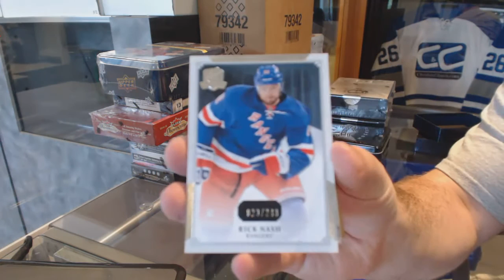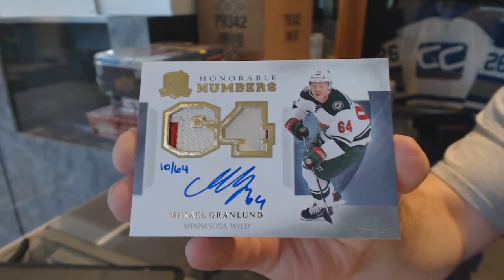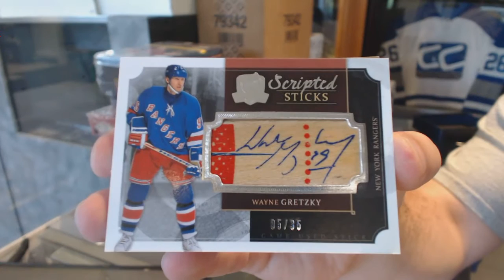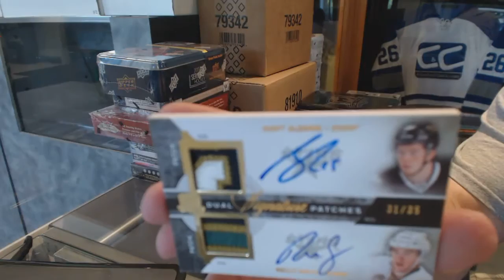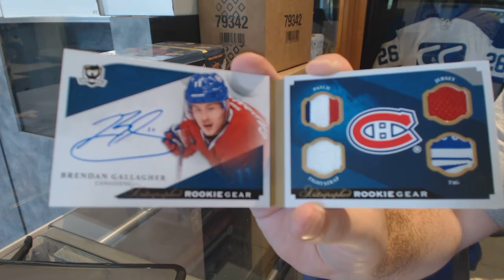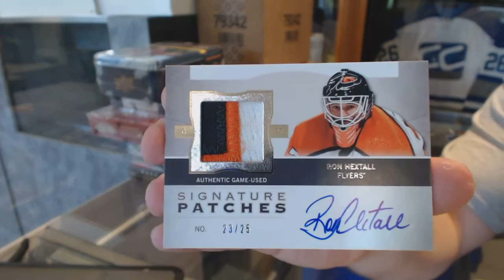13-14 Upper Deck The Cup 3 Tin Hockey Case Break - C&C GB #6185